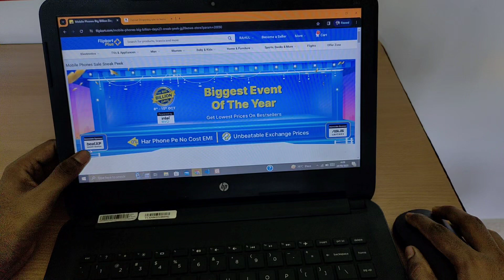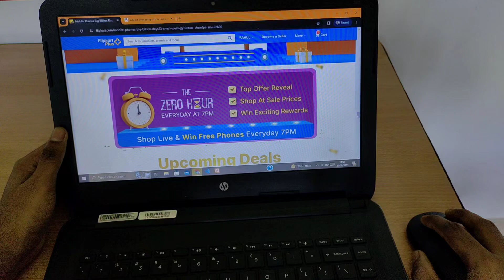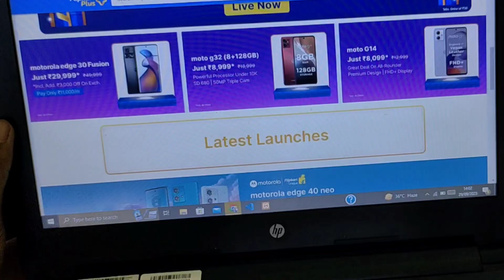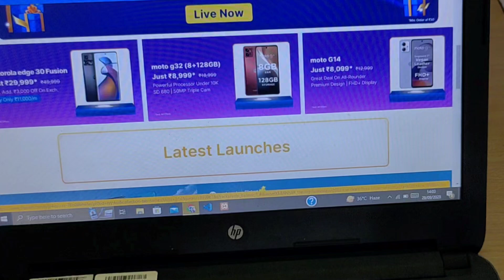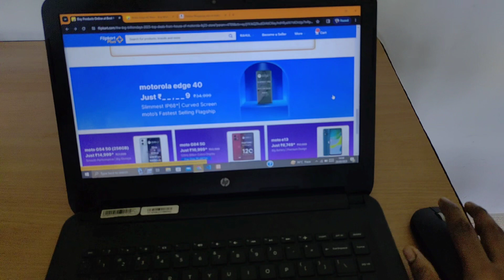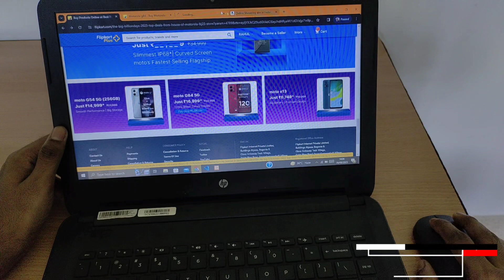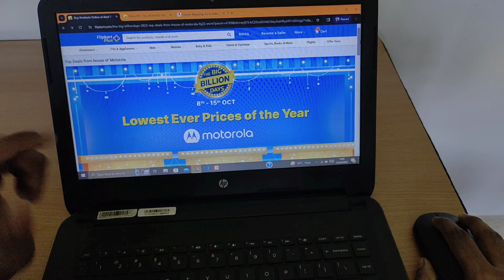Flipkart Big Billion days sale live | Motorola smartphone price | But Don't buy This smartphones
Hello Dosto, Flipkart Big Billion days sale live ho chuka hai, aur hamne already Flipkart Big Billion days aur Amazon Great Indian Festival Sale ke bare me detail video bana Diya hai, nhi dekha niche diye gaye link par dekh sakte hai, aj ham MOTOROLA k smartphone k price reveal k bare me batane Wale hai, sath me isme se konsa smartphone appko nhi Lena chaiye, video pasand aye toh LIKE, SHARE, SUBSCRIBER jarur kare.
DHANYAWAD.

Flipkart Big Billion Day Sale 2023 and Amazon Great Indian Festival Sale 2023 Live | Big Billion |

iphone price big billion day 2023
iphone 13 big billion day price 2023
Flipkart sale
Sale live
Motorola price
Flipkart Motorola sale